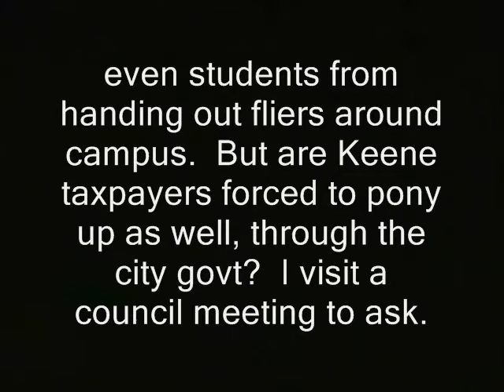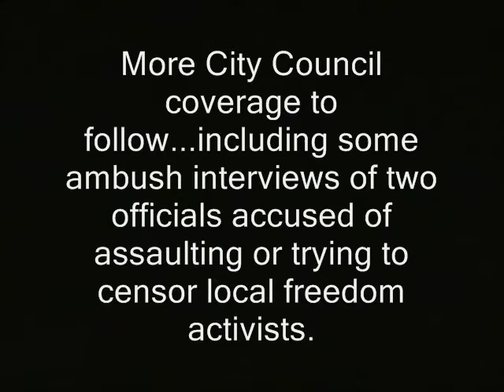Councilors: "Riot college" (my term) isn't getting any City of Keene tax money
Sponsor - Councilors: "Riot college" (my term) isn't getting any City of Keene tax money.

' NH and probably US taxpayers are forced to fund Keene State College, whose presence has helped spawn two youth riots since 2010. Additionally, Free Talk Live reports this authoritarian institution essentially bans you, me and maybe even students from handing out fliers around campus.  But are Keene taxpayers forced to pony up as well, through the city govt?  I visit a council meeting to ask. '

keene state college riots keene riots ron paul, journalists journalism rand paul government, anarchism anarchists , feds nh freedom liberation successful resistance movements. dave ridley report article V constitutional convention article five article 5 new hampshire primary. federal reserve julian assange, politics authoritarians. activism libertarians 2015 Stefan Molyneux video cops busybodies ridleyreport indie reporters republicans independent journalism vlogs police kendall lane kendal mayor city council meetings libertarianism voluntaryism voluntaryists edward snowden photography is not a crime carlos miller wmur channel 9  Tamir Rice ian freeman keene riots, keene, riots, councilors, tax, city council, free keene, keene state college, rand paul, new hampshire
democrats. liberty alliance ben swann full disclosure george soros david koch brothers charles koch creative commons license hunter s. thompson eric garner balanced budget amendment police brutality erik erick video free to use videographers. granite grok girard at large first amendment rioting rioters free speech freedom of the press the press media  free state project atlas shrugged galt's gulch in real life officers public domain footage gonzo cheshire county monadnock region journalism bennie hill benny. ron paul. ksc